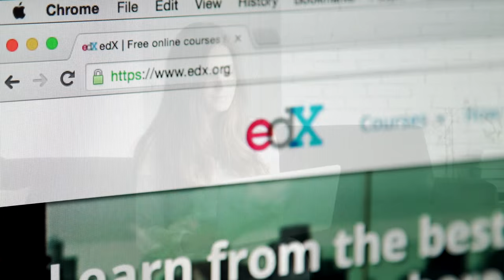Finance for Everyone: Smart Tools for Decision-Making | MichiganX on edX | Course About Video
In this introduction to finance course from Michigan learn to apply frameworks and smart tools for understanding and making everyday financial decisions. ↓ More info below. ↓

Want to learn how to think clearly about important financial decisions and improve your financial literacy? Finance for Everyone will showcase the beauty and power of finance. This introductory finance course will be a gateway into the world of finance and will examine multiple applications to apply to your everyday life. Join us to better understand how to apply frameworks and tools to make smart financial choices.

You will be able to value the impact of different choices available to you: from renting or buying, evaluating car, home and student loans, or deciding whether to go to college versus pursuing a new idea to simply understanding how the financial world works.

Starting with time value of money, the course will help you develop a full appreciation for the many applications of finance. Using real world examples, the course will enable you to understand and analyze many personal and professional decisions we confront on a daily basis. You will understand stocks and bonds, learn to allocate scarce resources in a value-add way, and adopt smart tools for making every day decisions.

Finance is simultaneously a way of thinking and a set of tools. Finance is everywhere. There are no prerequisites for this course except for a sense of curiosity and a positive attitude. However, a comfort level with algebra and numbers and an understanding of accounting (the language of business) will clearly help. We will, however, try to cover everything starting with fundamentals and highlight when there is a need to do some further work in specific subjects.

- Why finance is everywhere and how it affects all of us
- An understanding of the financial world, and an appreciation for the beauty and power of finance
- Gain the fundamental knowledge, skills, and tools of finance and the ability to apply them everywhere, in personal and professional situations
- Different frameworks for decision-making
- Acquire skills in using different decision-making tools, and learn to make sound personal and professional financial decisions
- The concept of Time Value of Money (TVM) and apply related tools and frameworks to everyday decisions